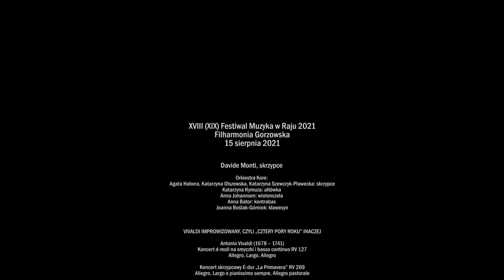Evaristo Felice Dall’Abaco - Concerto per archi C-major Op. 6 No. 10, Davide Monti, Kore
[EN]
Music in Paradise 2021 Festival on the Internet
XVIII (XIX) Music in Paradise Festival
Gorzów Philharmonic

Davide Monti, violin
Kore Orchestra

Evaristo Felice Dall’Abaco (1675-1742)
Concerto per archi C-major Op. 6 No. 10

[PL]
Muzyka w Raju 2021 Festiwal w Internecie
XVIII (XIX) Festiwal Muzyka w Raju
Filharmonia Gorzowska
15 sierpnia 2021

Davide Monti, skrzypce
Orkiestra Kore

Koncert C-dur na smyczki op.6 nr 10

Dofinansowano ze środków Ministra Kultury, Dziedzictwa Narodowego i Sportu
pochodzących z Funduszu Promocji Kultury w ramach programu „Muzyka”, realizowanego
przez Narodowy Instytut Muzyki i Tańca. Partner główny: Urząd Marszałkowski
Województwa Lubuskiego